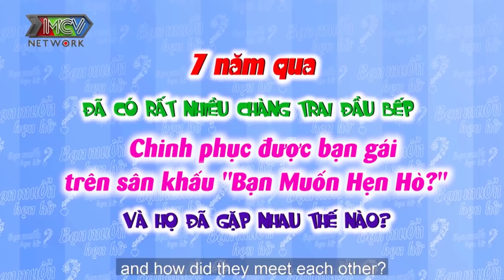Chuyện hẹn hò đẹp như mơ của DÀN ĐẦU BẾP CHUẨN SOÁI CA trên sân khấu |BMHH